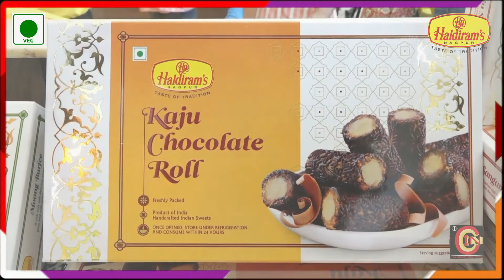आवारा मवेशियों से हो रहे सड़क पर हादसे !!